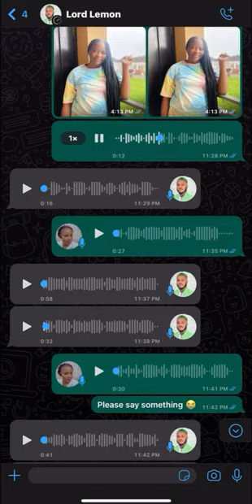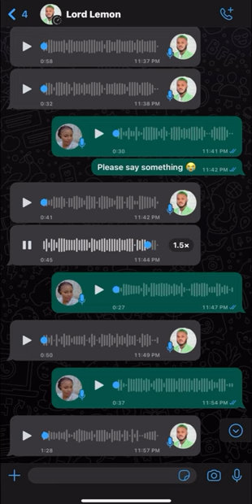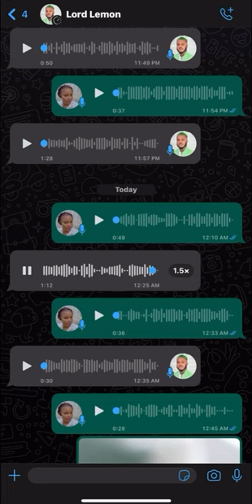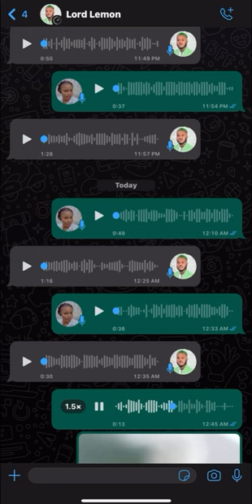LORD OF LEMON SOMEONE IS PREGNANT FOR YOU !!!!!